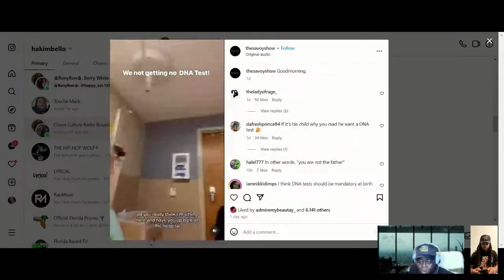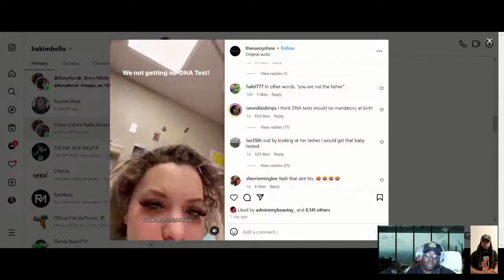A Man Asked His Baby Momma For A DNA Test